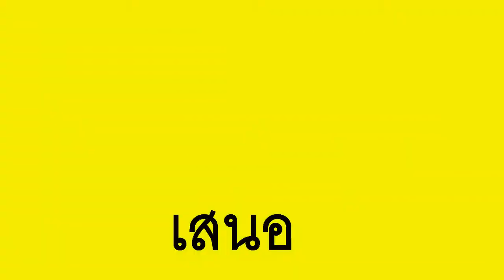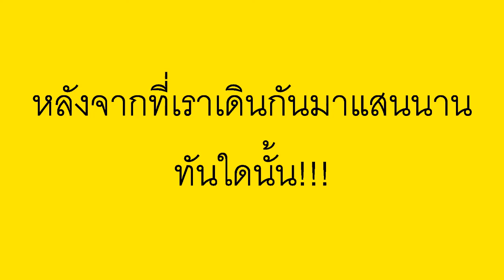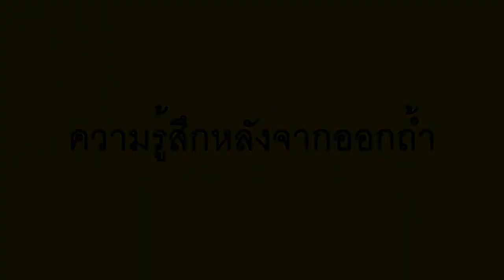วัดถ้ำปลา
เป็นวันที่ตั้งอยู่ทางไปแม่สาย มีจุดชมวิวที่สวยเลยทีเดียว
สามารถเห็นได้ทั้ง เชียงรายเลย สวยๆ แล้วยังมีถ้ำให้เราได้เดินสำรวจด้วย
สวยจริงๆ ครับ